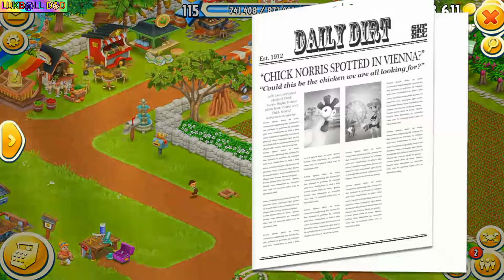HAY DAY 2020 EP18 ไม่พอขาย